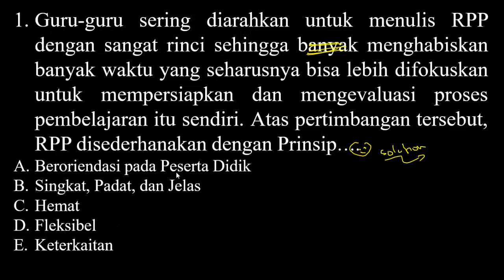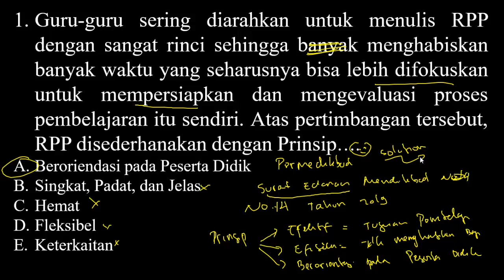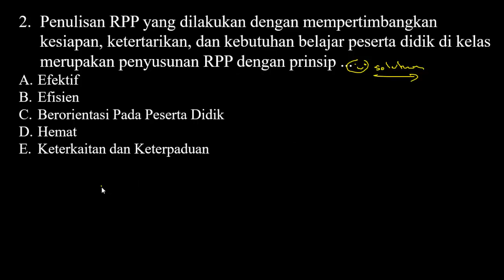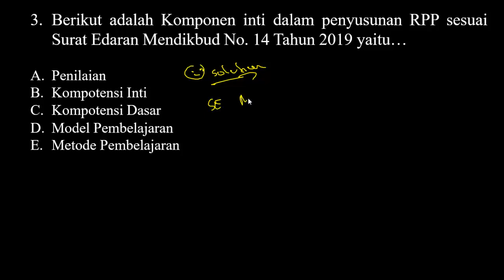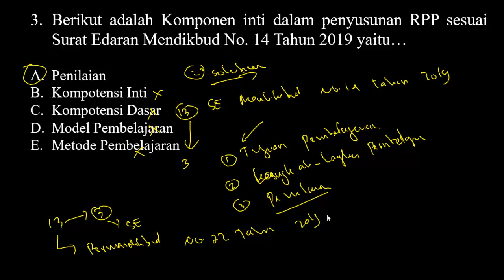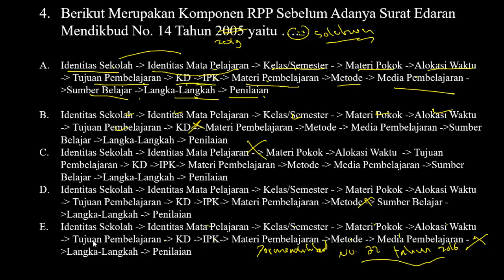Pembahasan Latihan Soal PPPK (P3K) 2021 - Kemampuan Teknis Pedagogik RPP (Part.71)